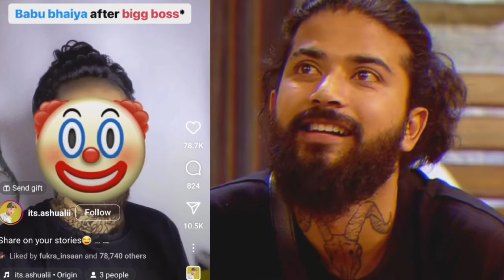Fukra insaan Serious Reply About uk07 rider in Big boss 17 !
topic Cover
 fukra insaan reply uk07 rider

Finally Itne Time Baad Apni New Car Chalayi  Elvish yadav blogs

GamePlay